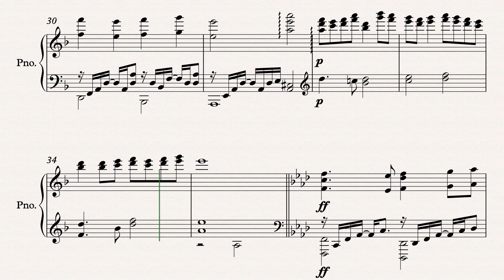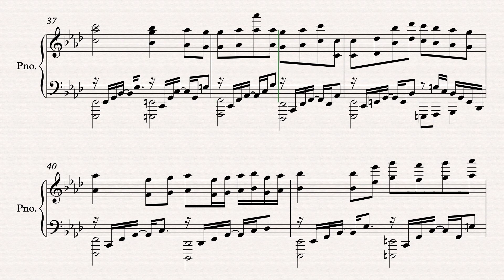Túrin Turambar (Sketch) | Symphonic Poem 'The Children of Húrin' | Tormis Narno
Sketch of a theme from Symphonic Poem 'The Children of Húrin' composed and programmed by Tormis Narno. Sheet music generated by Sibelius Ultimate.
This is a sketch of Túrin Turambar's theme for Symphonic Poem 'The Children of Húrin', a work in progress, which is based on J.R.R./Christopher Tolkien's The Silmarillion, Unfinished Tales and The Children of Húrin.